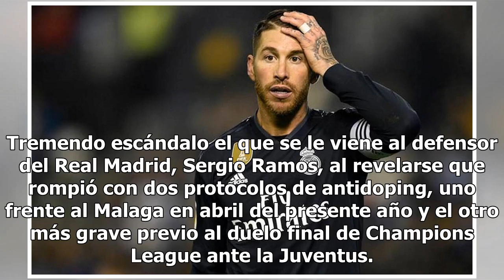Sergio Ramos habría dado positivo en antidoping previo a final de la Champions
Tremendo escándalo el que se le viene al defensor del Real Madrid, Sergio Ramos, al revelarse que rompió con dos protocolos de antidoping, uno frente al Malaga en abril del presente año y el otro más grave previo al duelo final de Champions League ante la Juventus. De acuerdo a las publicaciones de ...